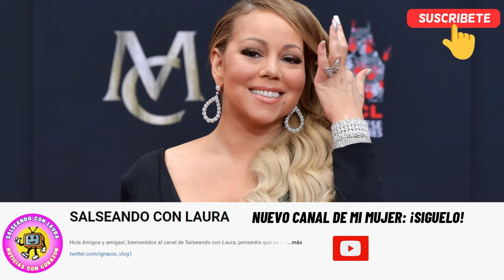🔴TRISTES NOTICIAS Mariah Carey PIERDE a su MADRE y a su HERMANA el MISMO DÍA mi CORAZÓN está ROTO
La vida golpea (a veces demasiado) fuerte, y te deja completamente noqueado y sino que se lo pregunten a Maria Carey, quien está de luto por la pérdida este pasado fin de semana de su madre, Patricia Hickey, de 87 años, y de su hermana Alison Carey, de 63, ambas fallecidas el mismo día.

Sin revelar detalles sobre lo sucedido, la cantante confirmó a People la pérdida simultánea de dos de las personas más importantes en su vida diciendo: "Tengo el corazón roto por haber perdido a mi madre el pasado fin de semana. Lamentablemente, en una serie de trágicos acontecimientos, mi hermana perdió la vida el mismo día".

Parece que estas dos muertes llegan de manera inesperada para la cantante, quien había pasado los últimos días como su madre, algo que describió como un pequeño consuelo en medio de tanto dolor. "Me siento bendecida por haber podido pasar la última semana con mi madre antes de que falleciera. Agradezco el amor y el apoyo de todos y el respeto por mi privacidad durante este momento tan difícil" añadía Maria tras este duro golpe familiar.

La intérprete de All I Want for Christmas, siempre mantuvo una relación bastante complicada con su hermana, así como madre aunque en los últimos años limaron asperezas y pudieron disfrutar de una relación bastante cordial.

Fue en las memorias de Carey de 2020, The Meaning of Mariah Carey, donde la ganadora de cinco premios Grammy destapó la complicada relación que había tenido con su progenitora, Patricia, una cantante de ópera y entrenadora vocal de ascendencia irlandesa-estadounidense,  que le había causado "mucho dolor y confusión" durante su infancia.

En parte este dolor provenía de la competencia profesional que había surgido entre ellas, y por la que la artista tuvo que poner tierra de por medio para evitar daños mayores. "Los celos profesionales son parte del éxito, pero cuando la persona es tu madre y los celos se revelan a una edad tan temprana, es particularmente doloroso",  señalaba la reina de la Navidad en sus memorias.

Santorini by Scandinavianz
Luminous by Jezzel
Música | "Morning Sun" de LiQWYD Ver:
LiQWYD - Bondad...